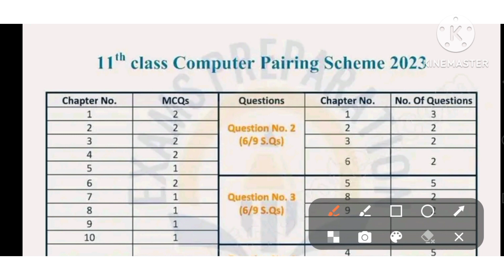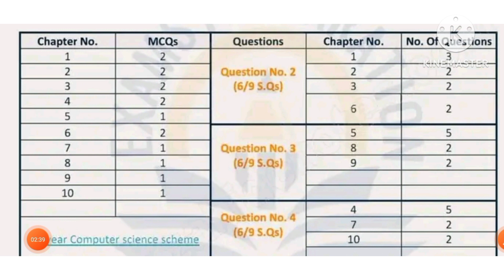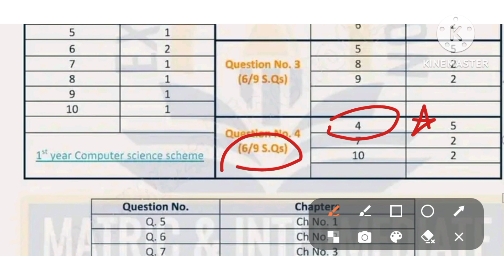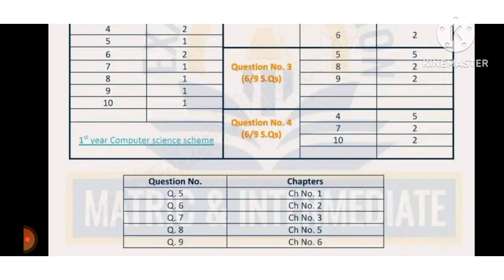1st year computer pairing scheme 2024/11th class computer science pairing scheme 2024/